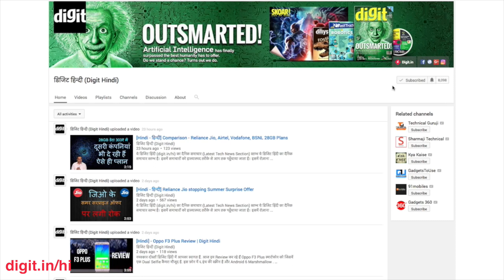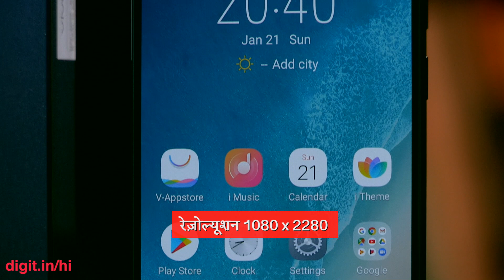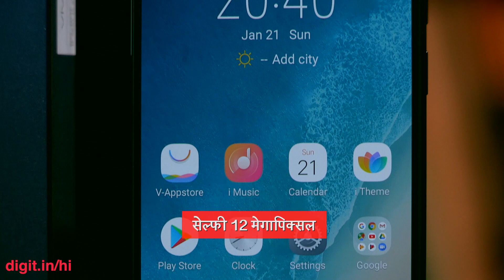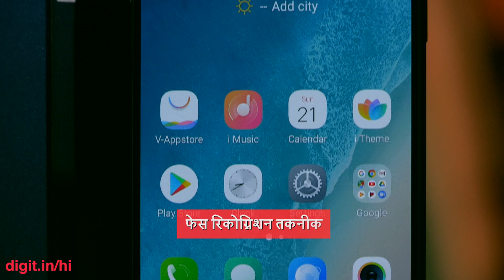[Hindi - हिन्दी] Vivo X21: यह है दुनिया का पहला अंडर-डिस्प्ले फिंगरप्रिंट सेंसर वाला स्मार्टफ़ोन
Vivo X21 को 35,999 रूपये की कीमत में लॉन्च किया गया है और आज से फ्लिप्कार्ट और Vivo के ऑनलाइन स्टोर्स पर डिवाइस की बिक्री शुरू हो जाएगी।